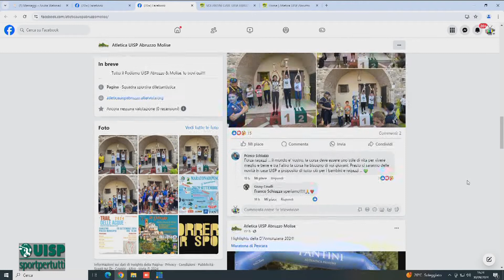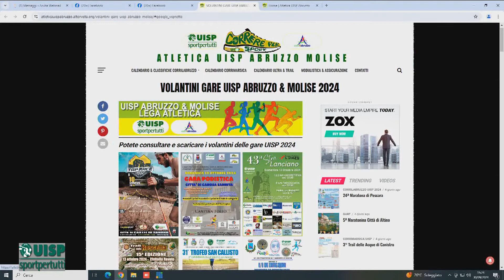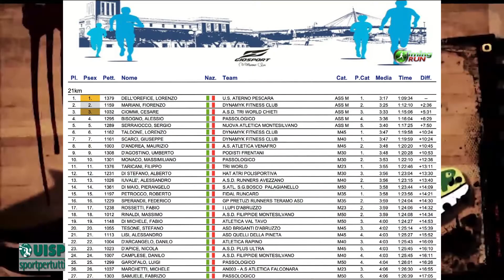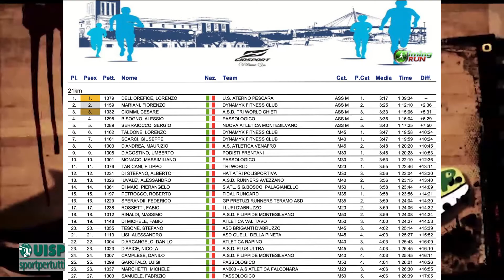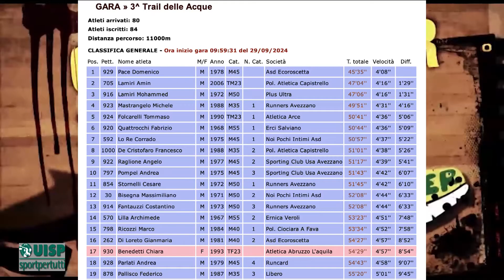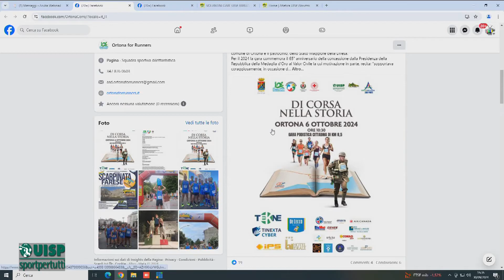Correre per Sport. Puntata del 30 settembre 2024